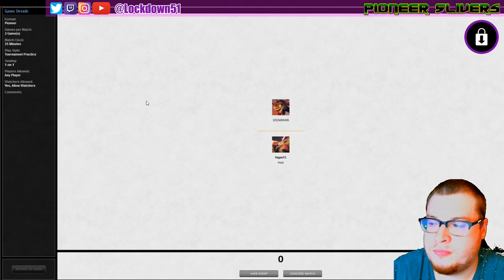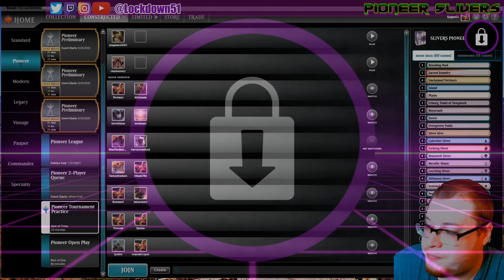NECK & NECK! - 5C Slivers VS Mono Black Rats | PIONEER MTGO Practice